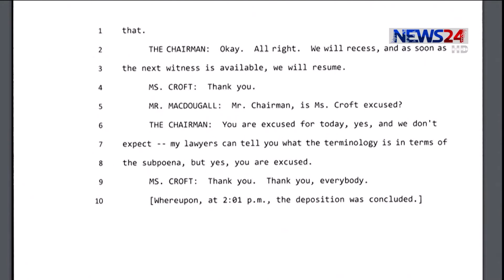NEWS24 দিনের সংবাদ at 3pm News on 13th November, 2019 on News24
3pm News on 131119 on NEWS24.

COPYRIGHT DISCLAMIER:
News24 Official Address:
NEWS24
371/A
Bashundhara Road
Block – D
Bashundhara Residential Area
Dhaka - 1229